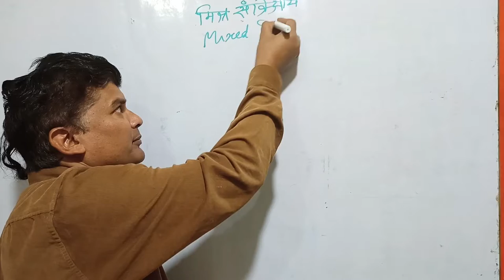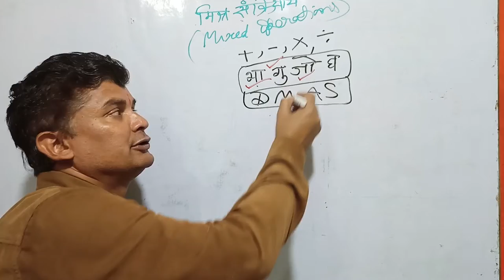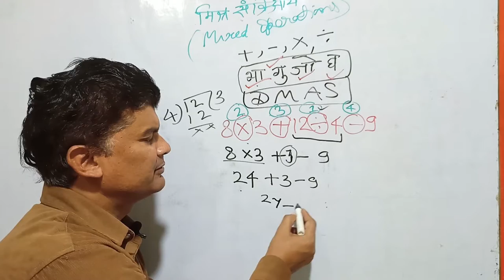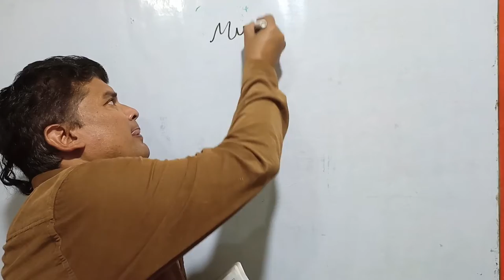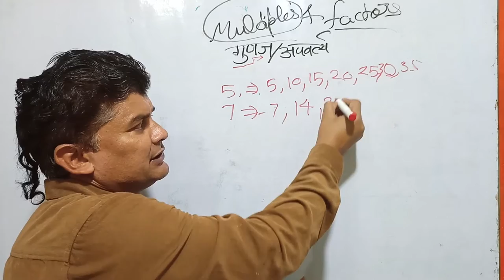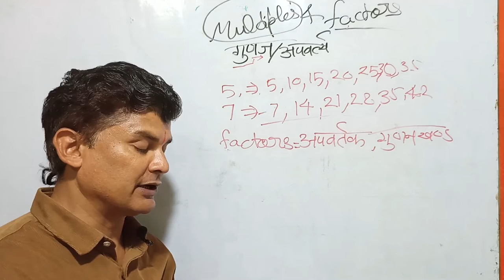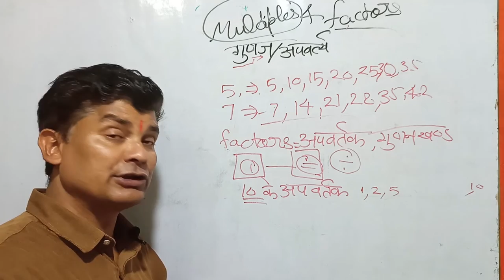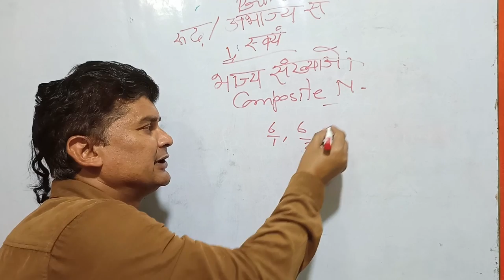जोड़,घटाना ,गुणा ,भाग एक साथ करना यानी गणित की विभिन्न संक्रियाएं